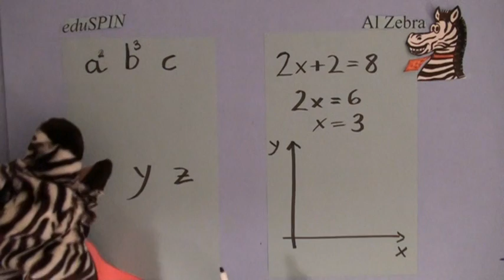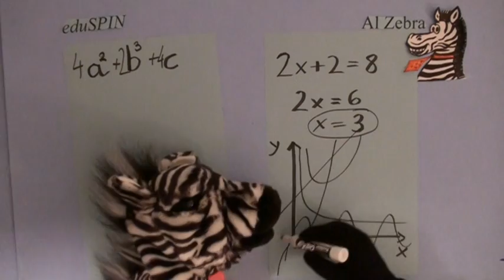AlZebra introduces Algebra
AlZebra teaches Algebra.Understanding math , poem, fun